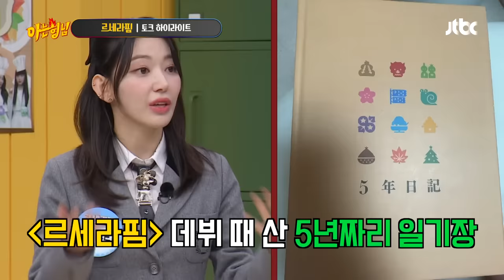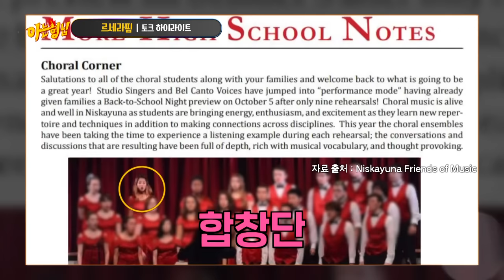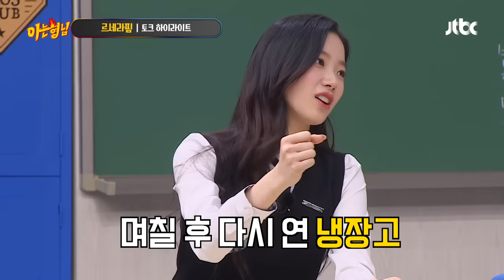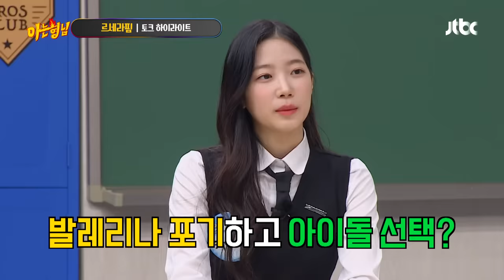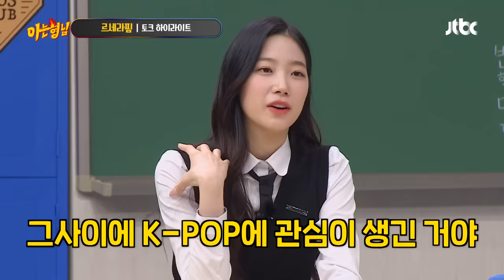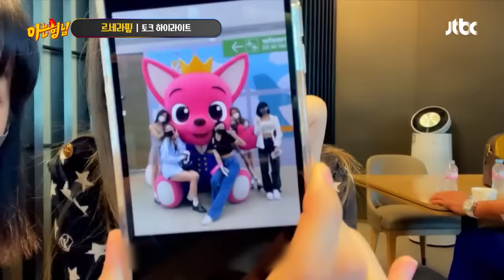[ENG][아형✪하이라이트] (본격 르세라핌 혜자 방송) 너네가 뭘 좋아할지 몰라서 발레리나부터 사춘기 K학생(?)까지 준비했어ღ | 아는 형님 | JTBC 230429 방송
[아형✪하이라이트] (본격 르세라핌 혜자 방송) 너네가 뭘 좋아할지 몰라서 발레리나부터 사춘기 K학생(?)까지 준비했어ღ